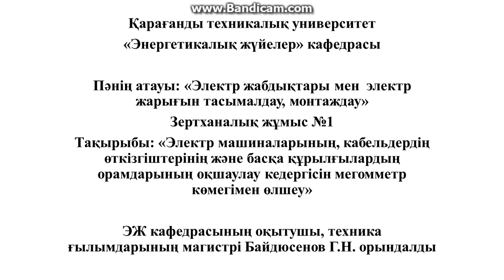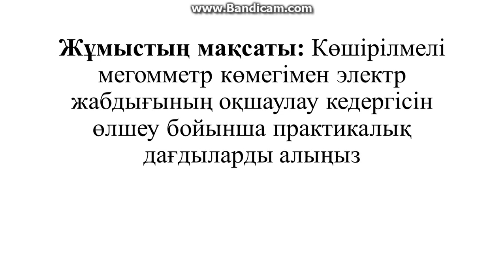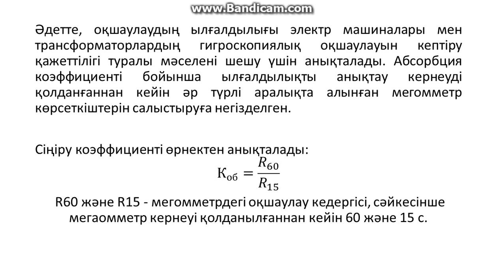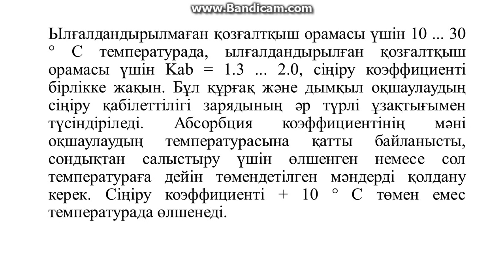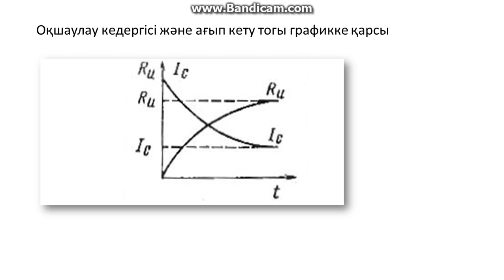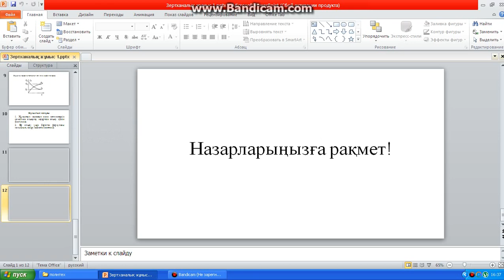Бакалриат ЭЭ 5семестр МотажиЭксплуатац Лаб1